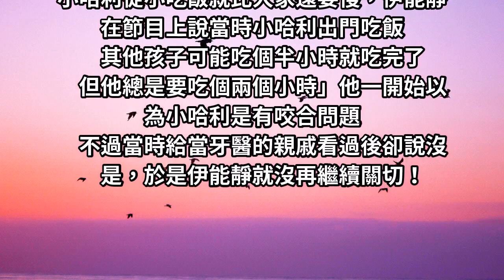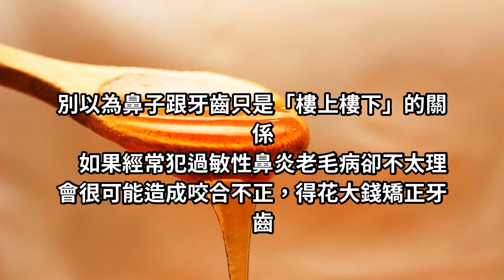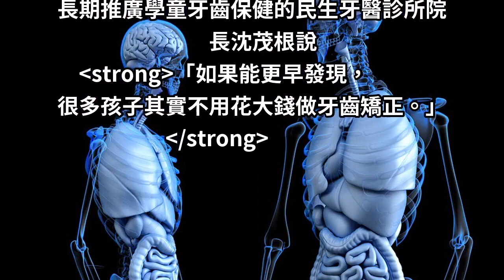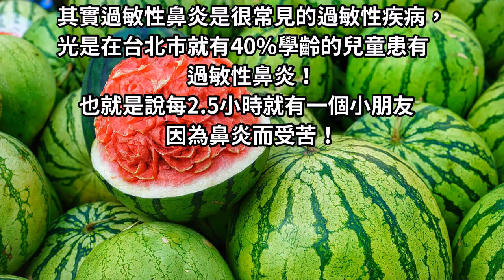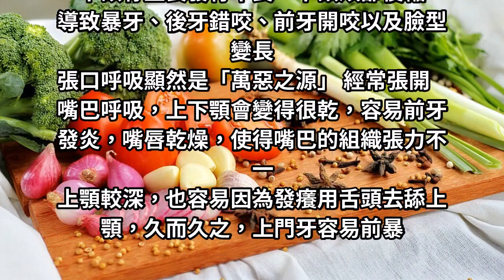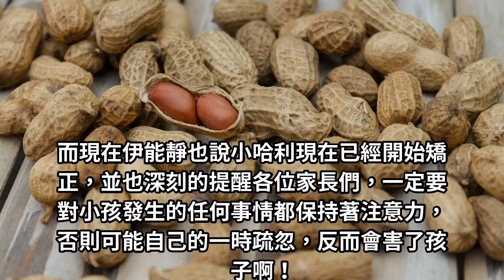16歲小哈利被爆「有隱疾」伊能靜淚哭「看到他...我就哭」一切的源頭竟是因為「這個」很多家長都疏忽了！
16歲小哈利爆健康危機！ 伊能靜崩潰：他一吃飯我就開始哭